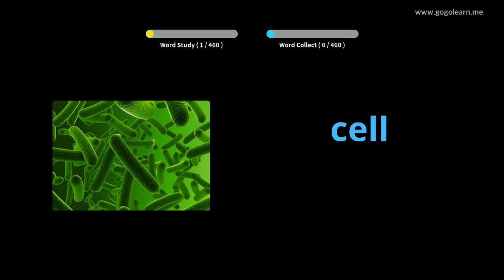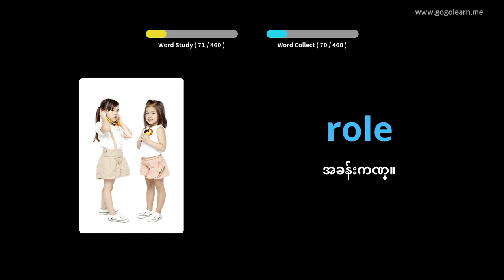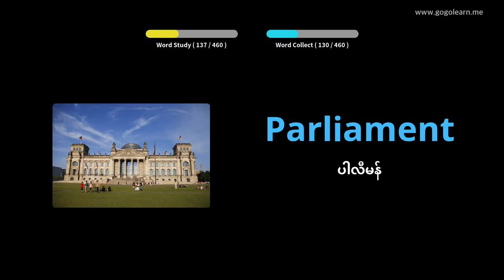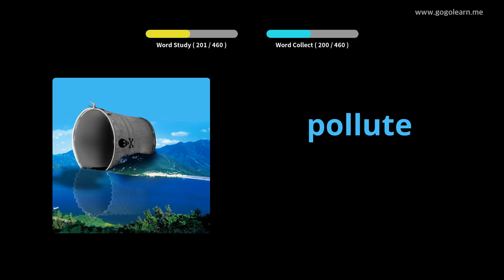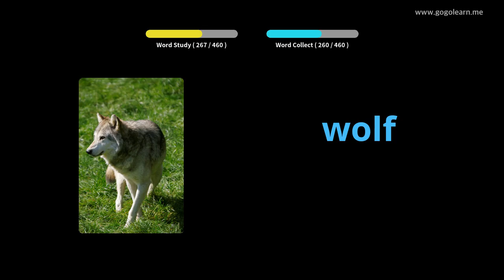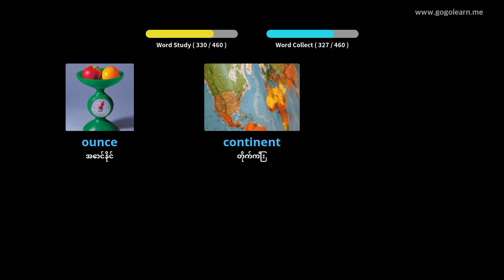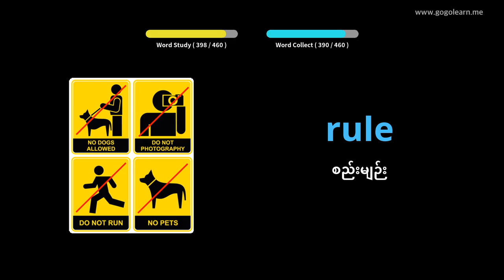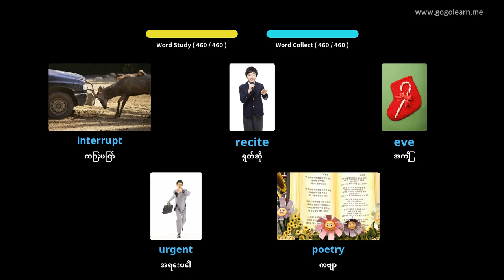အင်္ဂလိပ်ဝေါဟာရအလယ်တန်းကျောင်း 3 |Golearn